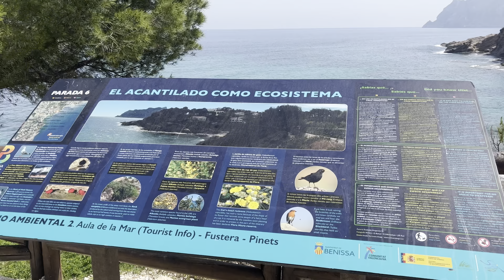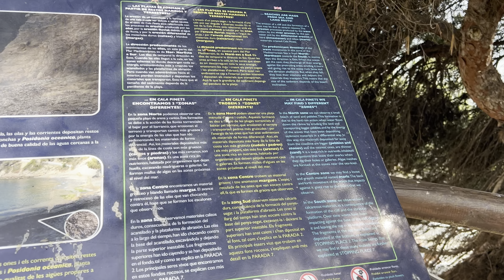Die schönste Ladesäule der Gegend… ZUGEPARKT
Wie schön wär’s, wenn nicht irgendwelche … die Ladestationen zuparken würden…

LiFePo4 Akku:

Bluetooth LE Dongle kompatibel mit ABRP

Das Bluetooth Dongle das ich mit EV Notify verwende ist nicht mehr lieferbar, das icar 3 dürfte ihm am nächsten kommen

Picasou Lite AI Box:

Carlinkit AI Box:

Beispiel für einen Carlinkit 3.0 Adapter:

Empfehlenswerte, förderfähige Ladestation (go-eCharger HOMEFIX 11 kW):

Mobile Ladestation welche ich nutze: go-eCharger 22 kW:

Empfehlung für einen mobilen Mac, ausreichend für 95% der Anwender:

Das Modell, das ich verwende:

Kamera die ich neben meinem iPhone 13 Pro Max einsetze
Go Pro Hero 9

Drohne DJI Mini 2:

Mikro
Zoom H1n
mit Lavalier Mikro Roede